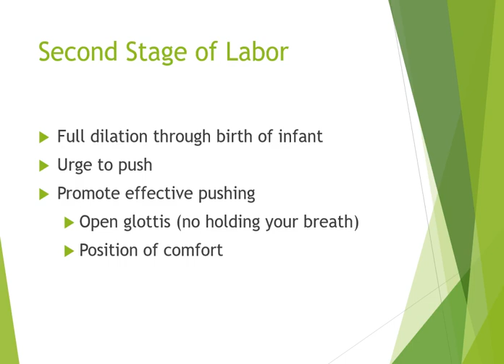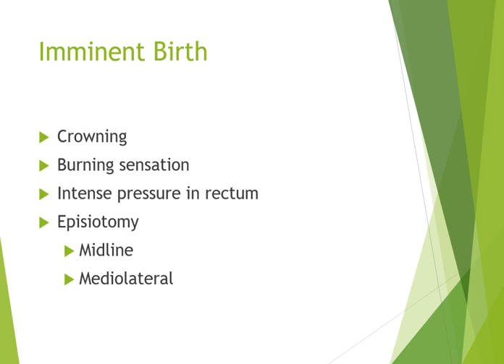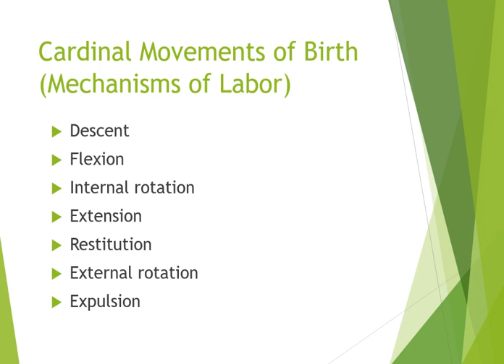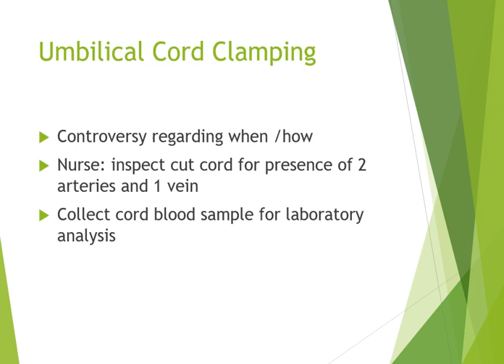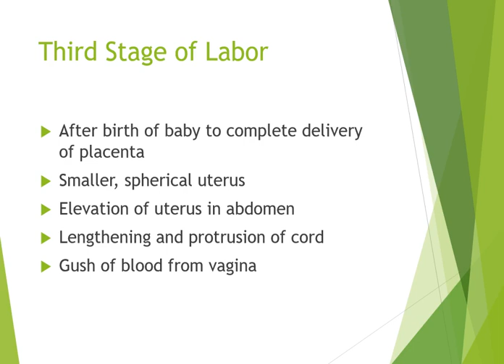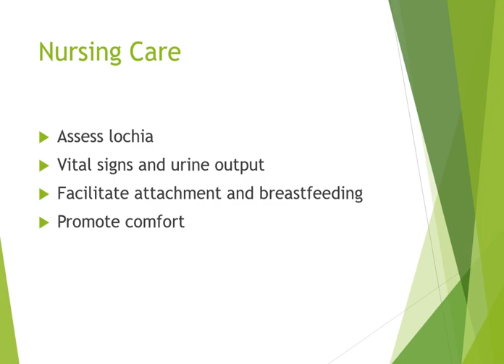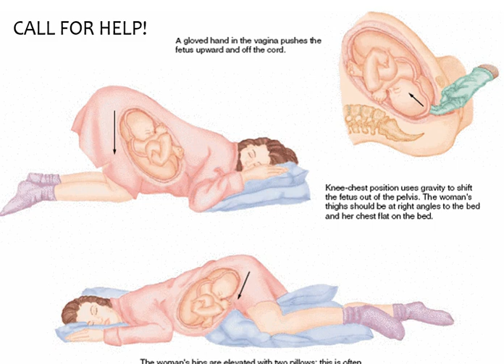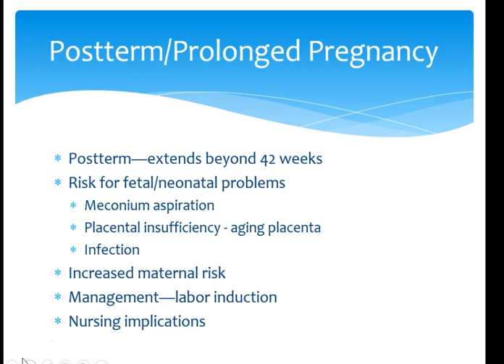Labor Process Week3 #2